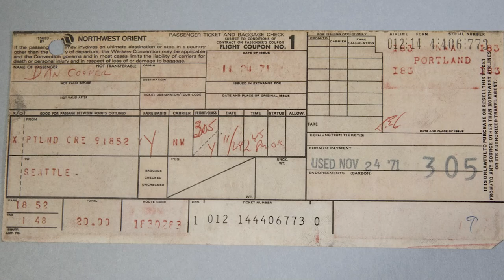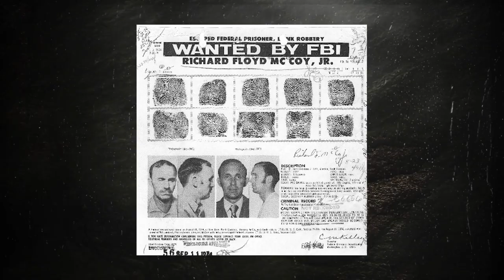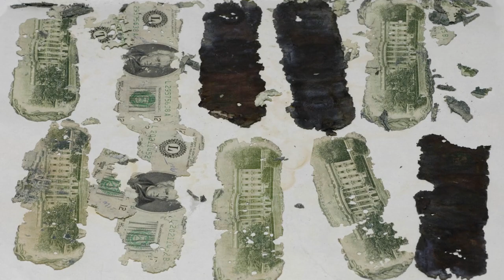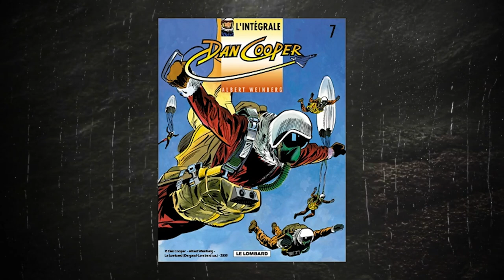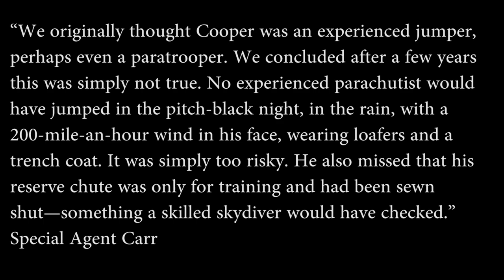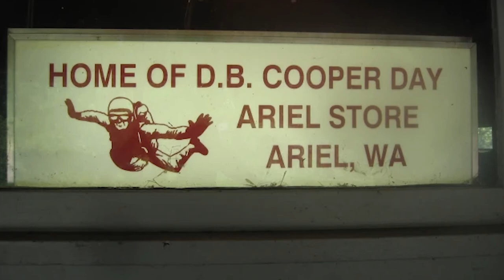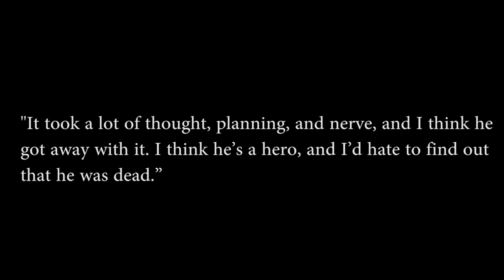TRUE CRIME | ASMR | Plane Hijacker Disappeared Forever | 100% Whispering | Mystery + Vlog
Hi, friends! This is the whispered version of the infamous DB Cooper plane hijacking. This video has a little more ASMR with extra sounds and general chit chatting and rambles. I hope you find it interesting and relaxing :)

⏬⏬⏬ NEW TRUE CRIME CHANNEL ⏬⏬⏬

0:00 HELLO, intro, tea, ASMR and chatting
9:12  The mystery of DB Cooper

Much like a Twitch subscription, you get a subscriber badge next to your name in comments, as well as cute emotes to use. Plus, it helps support me and the videos I make!